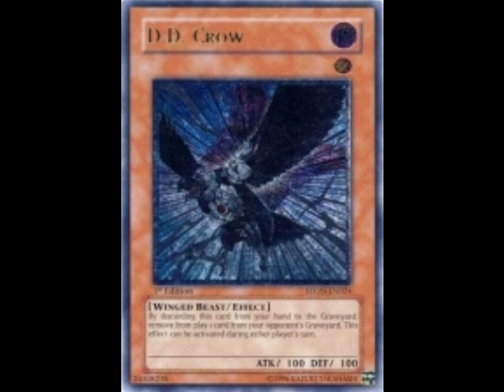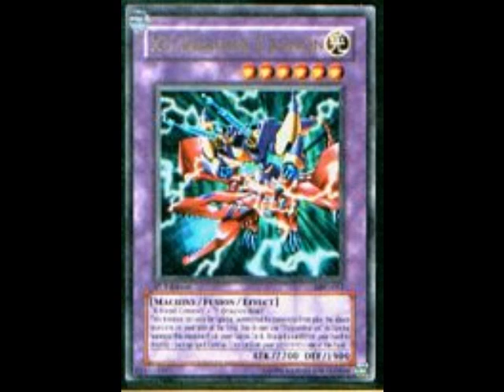My Yugioh wants part V